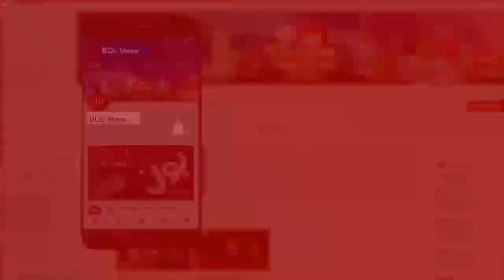Senate Chairman | PDM Yousaf Raza Gillani | Alamgir Khan Interview | Aaj Ki Taaza Khabar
All eyes now on the election of Senate chairman